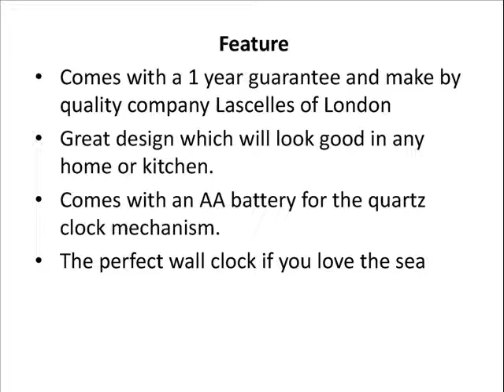Nautical wall clock 'Old Salt' - 36cm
This has a truly outstanding design with its red, white and blue colourings and life belt look of the "Old Salt" makes it a perfect wall clock for homes and kitchens everywhere.